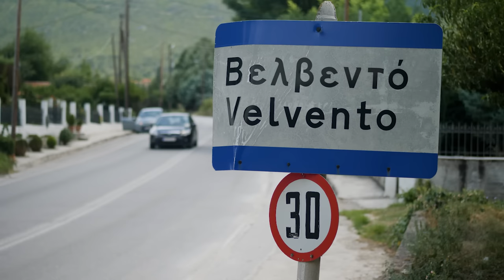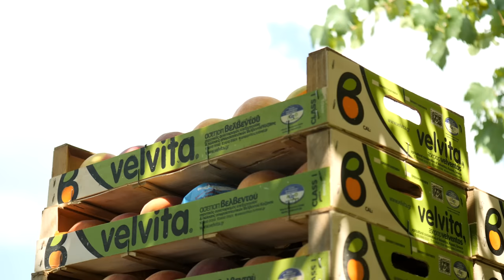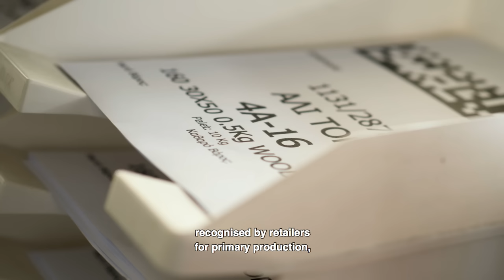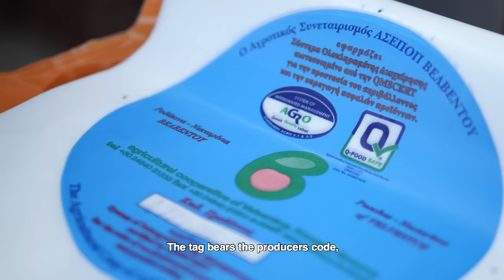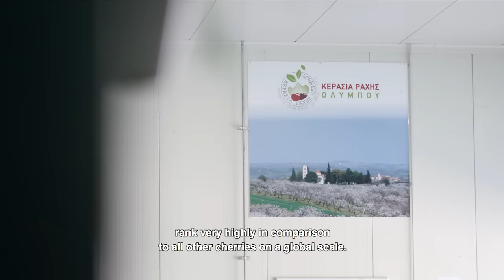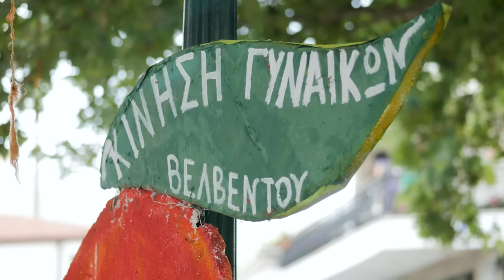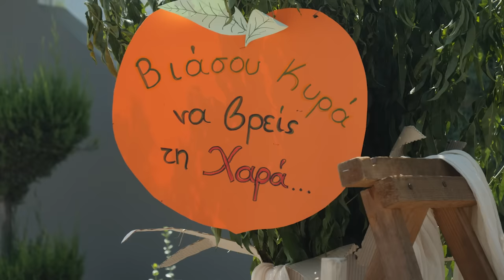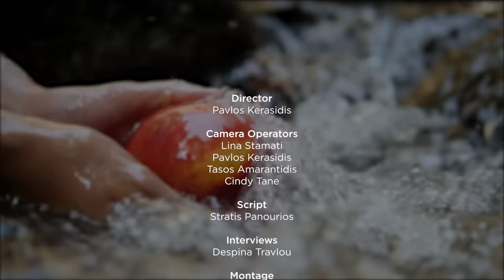Taste Fruitful Life | 4 Little Gods | Documentary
"4 Little Gods" documents how high quality peaches, nectarines, cherries and apples are produced under strict quality standards, while the keep their unique flavor and aroma thanks to the Greek producers of Agricultural Processing Cooperative for fruit & vegetables of Velvento in Kozani (ASEPOP Velventos) and Agricultural Cooperative of Rachi Pieria “AGIOS LOUKAS".
Don't miss this beautiful documentary with amazing scenes from the Greek countryside during the cultivation of peaches, nectarines, cherries and apple and interviews of people with great experience on the fruit production.
Enjoy, it's from Europe!
At the home of the Gods, at the top of Mt. Olympus, the Goddess of Fertility, the Harvest and Agriculture abandons her divine form. She transforms into a human and descends to the foot of the mountain. She is seeking the fruit created to become the food of the Gods. She passes through rocky and solitary fields.  She comes across land tended by humans. She climbs mountains with tall fir trees and babbling brooks, only to find herself in the Pierian Mountains. She stands in a gushing stream and scoops up the cold water. She is about to take a sip when she is startled by girlish laughter. In front of her she sees a group of girls, feet not touching ground, playing hide and seek. The Nymphs of the mountain!
The Muses of the Pierian Mountains are happily tasting four beautiful fruit: a peach, a nectarine, a cherry and an apple.
The three-year campaign, launched on April 2019, concerning the promotion of European fresh fruits is addressed to the markets of Norway and Serbia. The informational and promotional program “Taste FRUITFul Life” is implemented by the Consortium of two Producer Organizations that cultivate high-quality fruits such as peaches, nectarines, apples, cherries and more.
The main objective of the campaign is to provide information on the quality of European peaches, cherries, apples and nectarines in order to highlight European history, tradition and experience in fruit production and processing. The attention is drawn to the high production standards in order to guarantee safety and quality of food products.